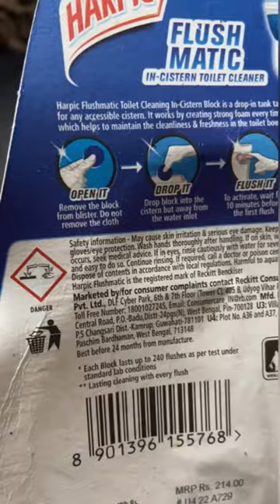How to use Harpic Flushmatic Correctly?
How to use Harpic Flushmatic correctly? | Harpic Flushmatic ko kaise use kare?